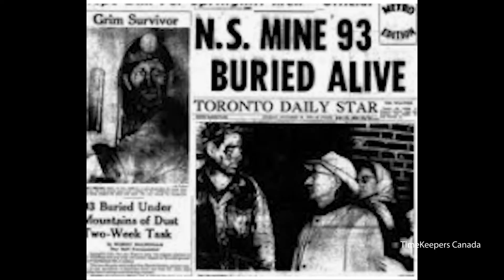Springhill Mining Disaster 1958 Part 2 James Tallimar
Lowell Green from CFRA tells of his experience in 1958 in Springhill, Nova Scotia as he covers the story of the Springhill Mining Disaster . Part 2
A James Tallimar Video on TimeKeepers Canada.